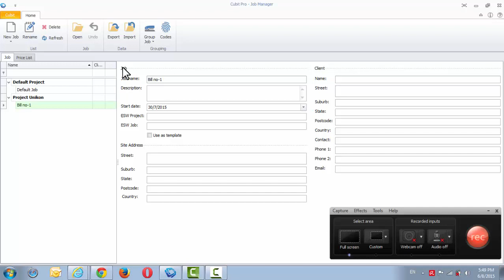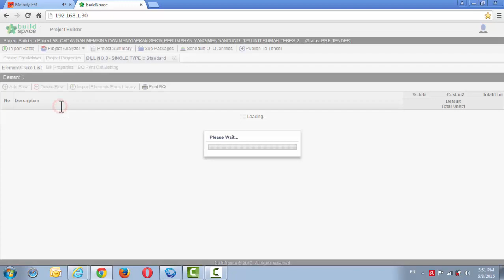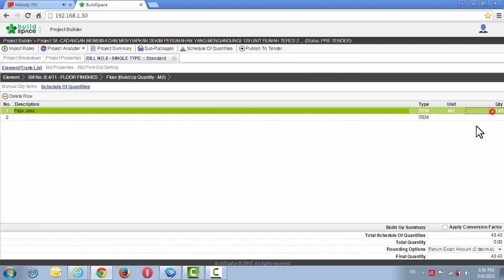Import from Cubit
How to import your measurement from Buildsoft Cubit into BuildSpace.